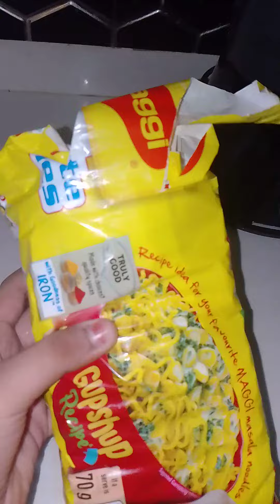# maggi ASMR video 📸📷